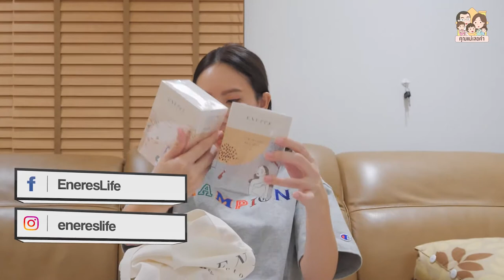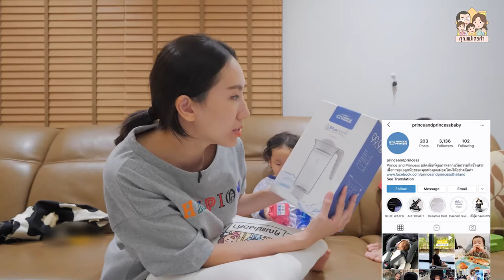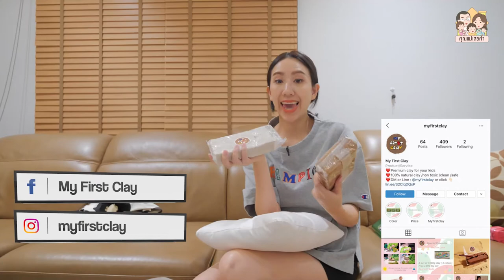อภิมหา UNBOX แกะกล่องของแม่ลูก | คุณแม่เลอค่า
UNBOX กล่องพัสดุที่ทั้งช้อปมาเองและแบรนด์ใจดีส่งมาให้ปาล์มกับลูก ๆ ได้ลอง ซึ่งแต่ละไอเท็มน่าใช้ทั้งนั้นเลย... มีอะไรน่าสนใจบ้าง ไปดูกันค่ะ ^^

CrafterCave Kids - Create Smart, Happy and Successful Kids
EneresLife
Kiddy & Mommy Shop
Maeluke Closet
Arin Kid store เสื้อผ้าเด็ก ชุดนอนเด็ก เลกกิ้งเด็ก
CHÔL Aromatique
Better Family
Hooray Baby Food - ฮูเร่ อาหารเด็ก พร้อมทาน
PrinceandPrincess
Tinynose ผ้าเปียกน้ำเกลือสำหรับเด็ก
Gio Pillow Thailand หมอนเด็กป้องกันหัวแบน กันไรฝุ่นภูมิแพ้ อันดับ1จากเกาหลี
Bloss Natura
BabyhillsThailand
My First Clay
UV Care Thailand